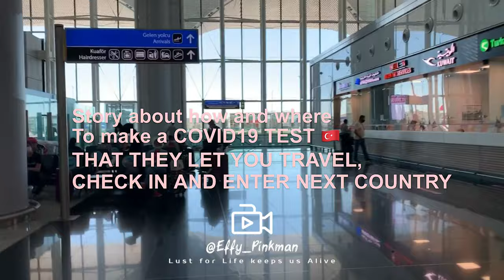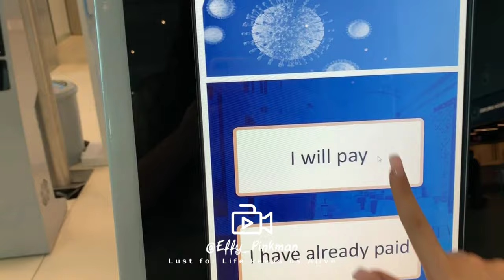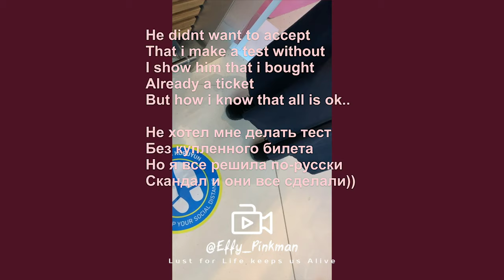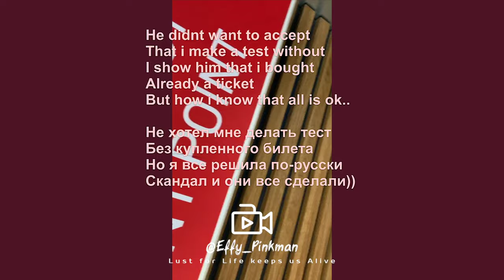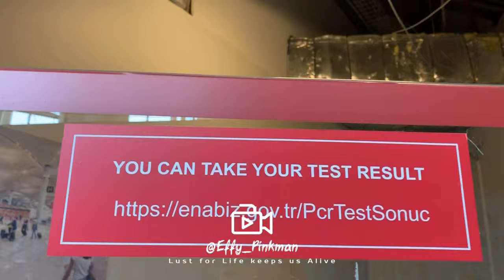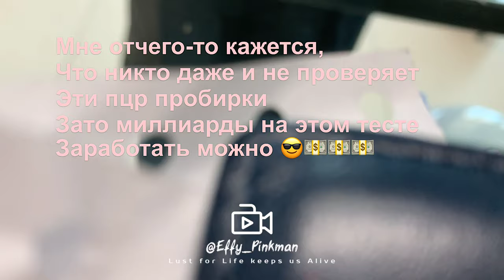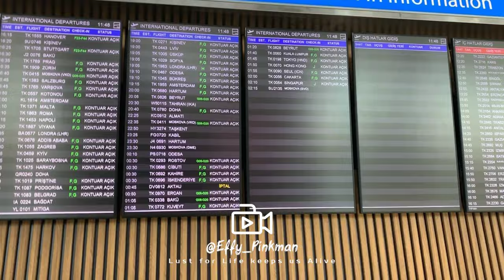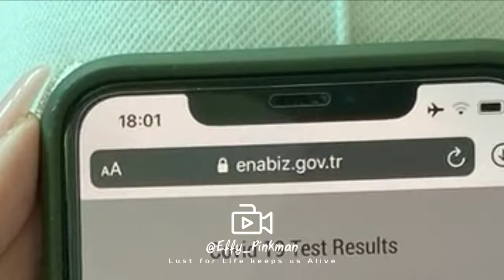WHERE HOW TO DO A COVID19 PCR TEST NEW ISTANBUL AIRPORT TURKEY КАК Я ДЕЛАЛА ТЕСТ НА КОРОНАВИРУС 2020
Это видео о том, где и как я сделала в турция стамбул новыйаэропортстамбула тест на ковид 19 , для того чтобы вылететь из Turkey , Istanbul и полететь дальше домой на БлижнийВосток

Теперь необходимым условием для пушествий в постковидном ( пост ли , надеюсь второй волны не будет, вплане не будет опять мирового локдауна, а то это уже коронавирус головного мозга...) , постапокалиптичном мире ... результаты этого теста действительны 48 часов для вылета из страны ( не пускают на чекин без этой бумажки) и 96 часов для влёта в страну( хотя по прибытию в любую другую заграничную страну у вас так же берут мазок из горла и носа - пцр.. - пригодится если вас не захотят выпускать из страны без этого теста , если вы например возвращаетесь в Россию из какой-то другой страны , не Турции .. там правила почти везде строже ... )

Короче этот тот ещё Геморой, потому что мне пришлось ночевать в аэропорту, в общей сложности мой перелёт занял 2 дня, а все из-за того, что 8 часов я ждала результата анализа ( его кто-то проверяет, вы думаете ?)), и после я купила билет, а то вдруг у меня корона .😎👸🏻 и короче следующим обеденным утром я вылетаю, но я не поехала никуда из аэропорта, боясь проспать, потому что я сова, и рано утром ненавижу вставать, а из-за усталости могла бы и проспать..

Короче и до этого было много ньюансов в путешествиях ( обратные билеты, подтверждения, контроли и их дебильнейшие вопросы), а теперь ещё и это... чекать аэропорты или клиники( ещё хуже как по мне)  на наличие возможности сдать тест , ожидание , подтверждение на бумажке, и при этом такой одноразовый срок годности ...

Спасибо всем за просмотры и ваше бесценное внимание , мои дорогие фолловеры, мои котятки-персики энд гайз❤️💋💋💋💋💋